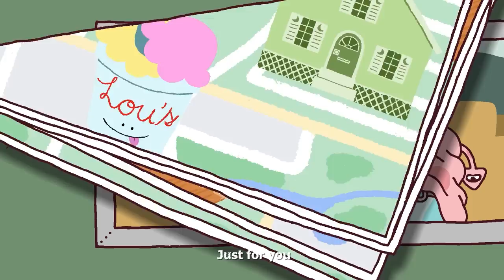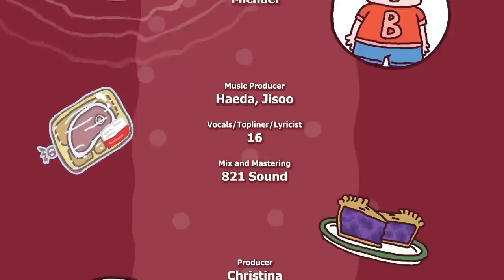Feed Me Seymour! (feat. 16) | Three Eyes S2 · E3 [Animated Music Video]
After Mu loses her appetite, Bob takes her on a food tour through town. But figuring out how to feed an alien, I mean octopus, isn’t easy.

Screenwriter - Catherine
Story Editor - HyeYeun, Josh
Story Producer - Kathleen
Editor in Chief - Michael
Music Producer - Haeda, Jisoo
Vocal/Topliner/Lyricist - 16
Mixing and Mastering - 821 Sound
Producer - Christina
Production Manager - Sia, Derrick, Byeongju
Animation - De
Post Production - Cemil, Mirae
Thumbnail Design - HyeEun
CCO - Thomas